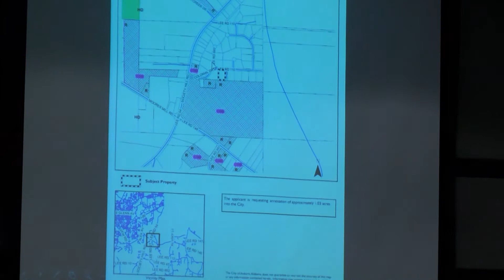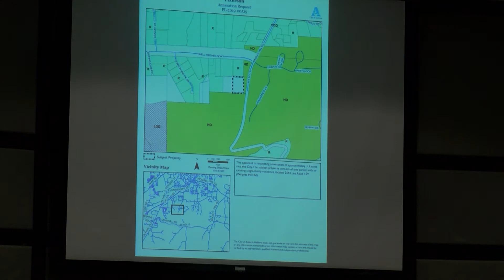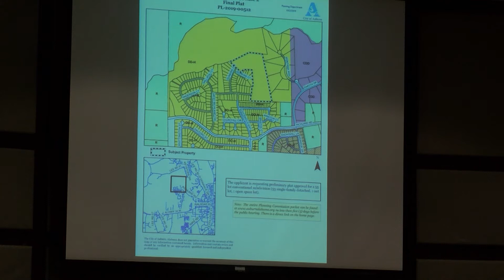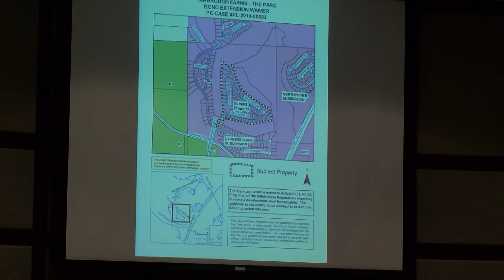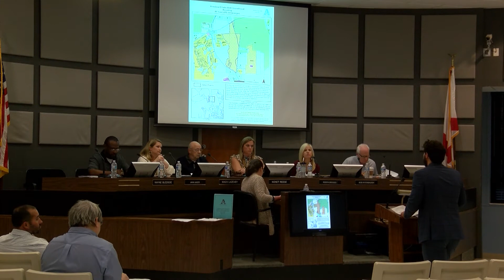Planning Commission Meeting Oct. 10, 2019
The Auburn Planning Commission met for its 10th meeting of 2019 on Oct. 10.

Please note, this video has been auto-captioned by YouTube.